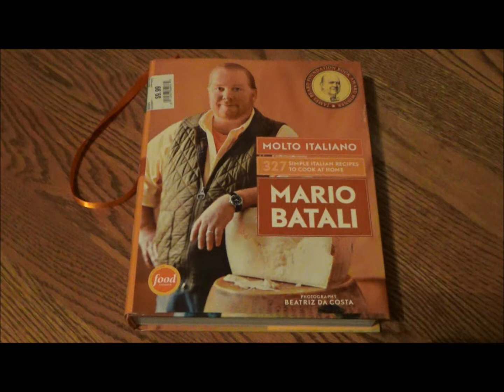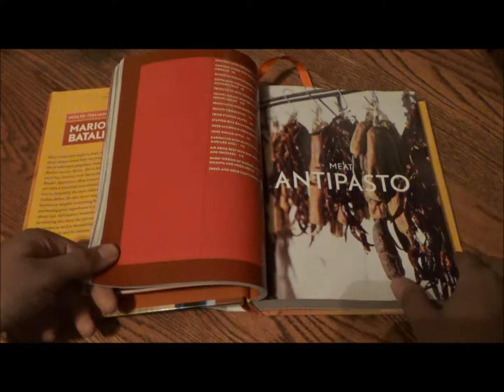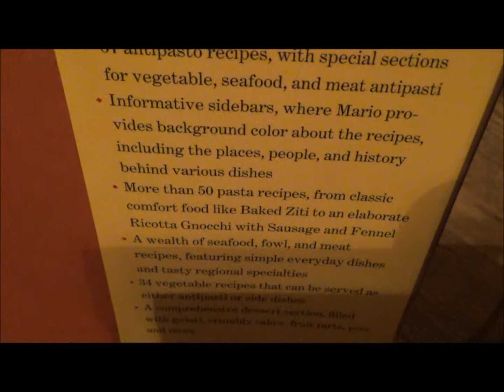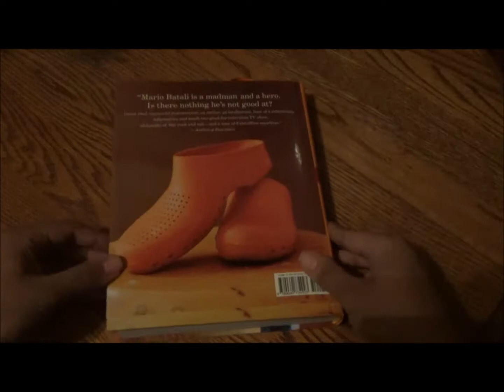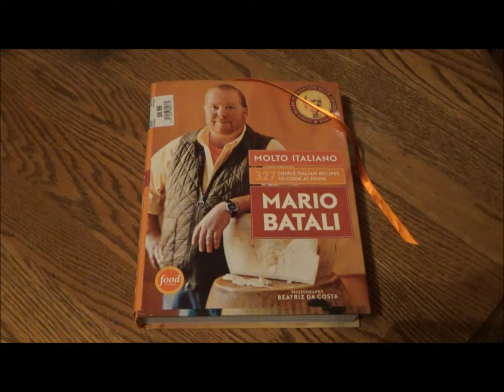A Mere Molto - Molto Italiano by Mario Batali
Winter is on the horizon, and what better way to warm up than by cooking some soul-warming Italian food created by one of the food world's foremost experts in the field, who also happens to be a sexual deviant?

Opening title card designed by me.